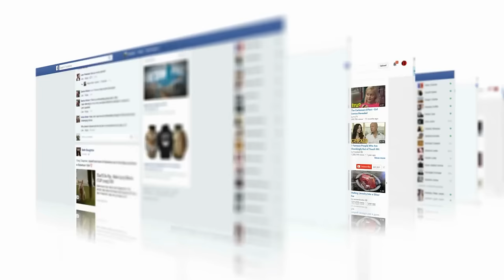The Largest Snake on Earth was Caught on Camera. Is That a Titanoboa???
From hidden corners of jungles to the bank of rivers… busy streets to roofs and trees…
We are going to show you the giants of the snake kingdom!

So tag along on the journey of uncovering 20 reasons why the titanoboa may still exist..

Concept: Titanoboa, largest snake, largest snake ever, largest anaconda, largest python, Titanoboa caught on camera, does Titanoboa exist, no one was supposed to see, unbelievable, unreal, real life titanoboa, scary encounters